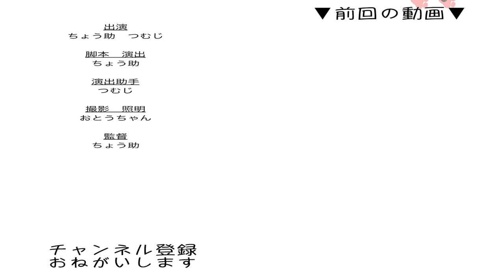寝起きの猫 喉をゴロゴロ鳴らして甘える姿が可愛い